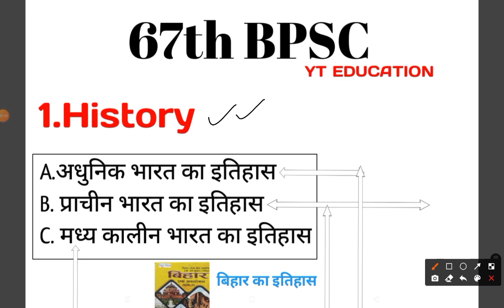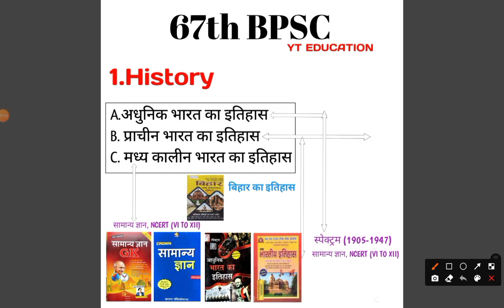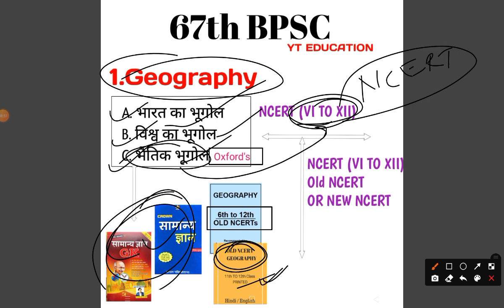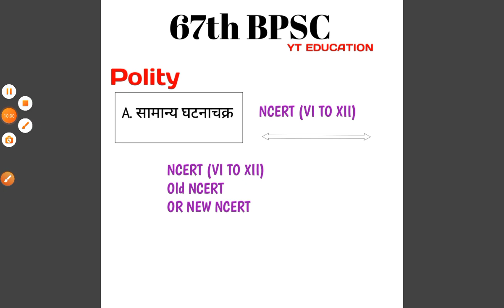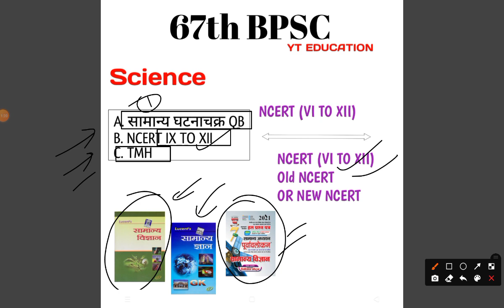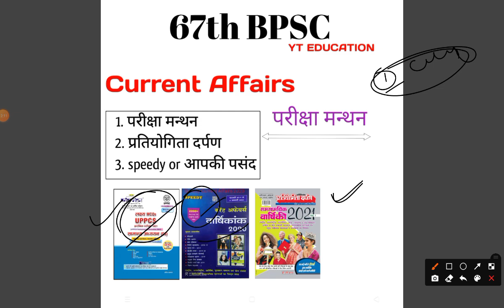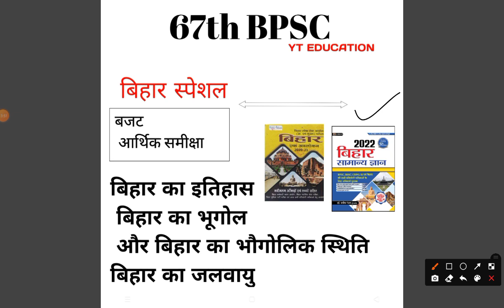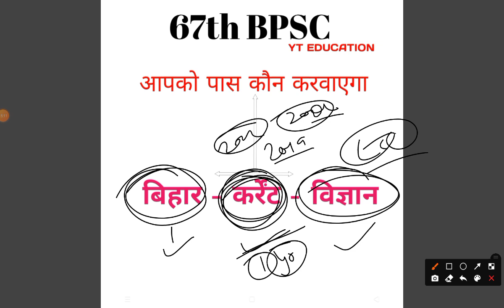67th BPSC - ये विडियो आपके परीक्षा में मदद करेगा, booklist और bpsc Strategy 2022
67th BPSC - ये विडियो आपके परीक्षा में मदद करेगा,  booklist और bpsc Strategy 2022

67th BPSC - ये विडियो आपके परीक्षा में मदद करेगा,  booklist और bpsc Strategy 2022
67th BPSC - ये विडियो आपके परीक्षा में मदद करेगा,  booklist और bpsc Strategy 2022
67th BPSC - ये विडियो आपके परीक्षा में मदद करेगा,  booklist और bpsc Strategy 2022